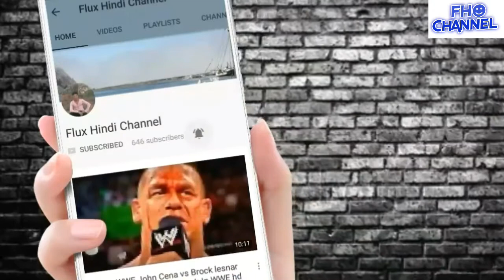Bhut ka khopnak najara,new vines ||Sumit kumar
Aj ke is vdo me dikhaya gya h ki kis trah Bhut ka najara temple ke as pas dikhaya details h...yh ek vines vdo h...isme lrka ko dravni chehra ke karan..bhut Dr lgta h. lekin Sachain janne ke bad kuchh Alan hi hota h..agar ye vdo apko achhi lgi ho to jrur LIKE kre or update vdo ke liye jrur subscribe ke sath bell icon p click kre...